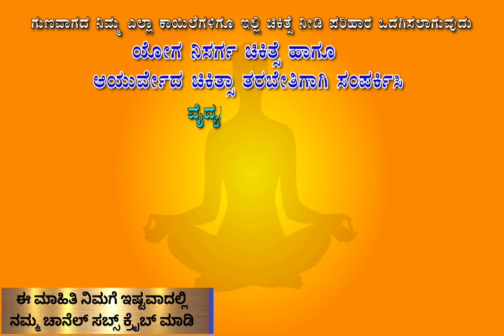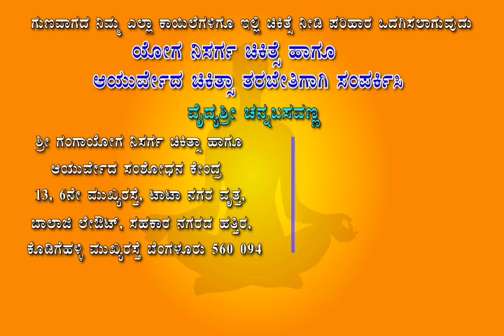kannada yoga ರಕ್ತಹೀನತೆಗೆ ನಿಶ್ಯಕ್ತಿಗೆ ಪರಿಹಾರ ಕ್ರಿಯಾಯೋಗ#kriya yoga to cure anaemia#vaidyasri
kannadayoga healthtipsinkannada ayurvedatips inkannada#srigangayoga#vaidyasrichannabasavanna#